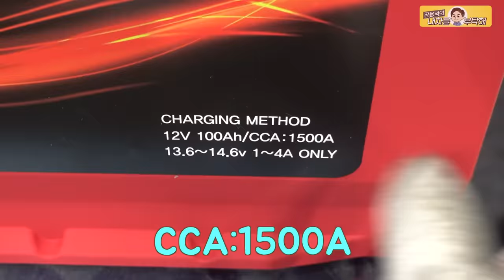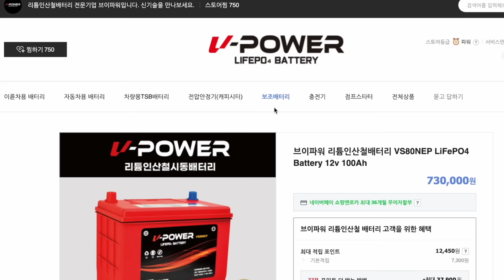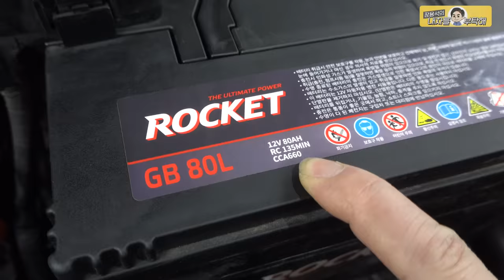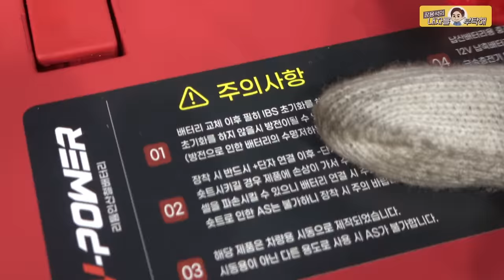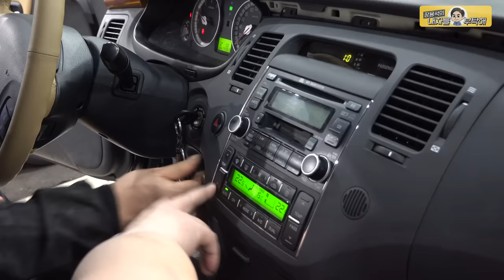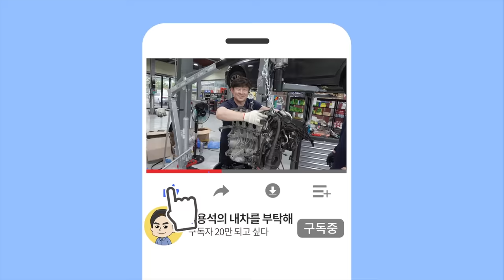배터리를 바꾸세요😎가벼움에 놀라고, 연비향상까지, 와우!✨자동차시트커버 교환🤗그랜저TG 새차만들기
06년 그랜저TG가 점점 새로워지고 있습니다.
차량시트 교체작업으로 진행이 많이 늦어졌습니다.
남은 작업도 기다려주세요. 멋지게 변신 중입니다. (더보기를 눌러주세요)

배터리를 기부해주신 [브이파워] 감사합니다.
다양한 인산철배터리 구경가기 클릭🔻

1번 하남점 (카닥터모터스) 경기 하남시 샘재로 107-1
2번 남양주점    경기 남양주시 오남읍 양지로 77 가동 101호
3번 광주점   광주 북구 연양로95번길 9 1층
4번 부산점   부산광역시 기장군 정관읍 예림1로 6
5번 동탄신도시점   경기도 화성시 효행로 1156번길 9 (병점동)